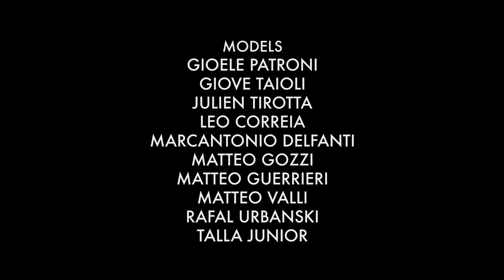The Rakish Gent Portraits: Issue 1 - Gods & Men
Brand new luxury print project from The Rakish Gent featuring ten male models, photographed in Milan by Lee Wood on the theme of Gods & Men.
Credits -
Editor - Tajinder Hayer
Photography - Lee Wood
Design - Josh Bristow
Assistant Photographer - Mattia Gallo
Videography - Alexandre Ludovic Joux
Models - Gioele Patroni at Brave Models, Giove Taioli at M.O.M Agency, Leo Correia, Marcantonio Delfanti, Matteo Valli & Talla at I Love Models Management, Matteo Gozzi & Matteo Guerrieri at Boom Models, Julien Tirotta and Rafal Urbanski

SHOP THE NEW PRINT ISSUE NOW